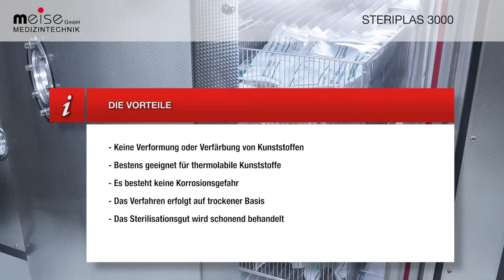Meise Medizintechnik in Schalksmühle - Dem Leben verpflichtet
Herstellung von Produkten der Medizintechnik auf höchstem Niveau.